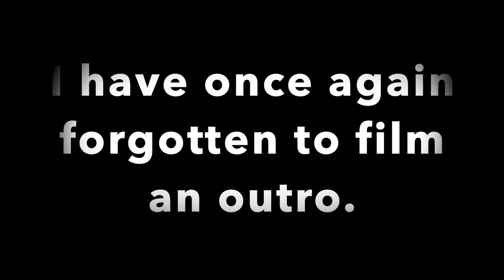Who Knows Me Better?!? EP.1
I got my two closest friends who may or may not be fans of each other to do a who knows me better. Will my best friend of 5 years win or my best friend of 2 years? watch to find out!!